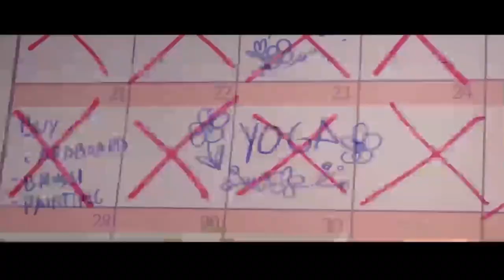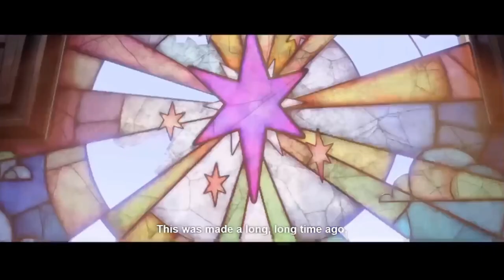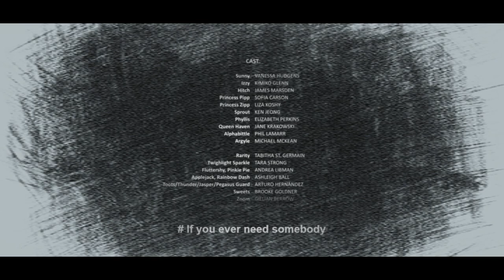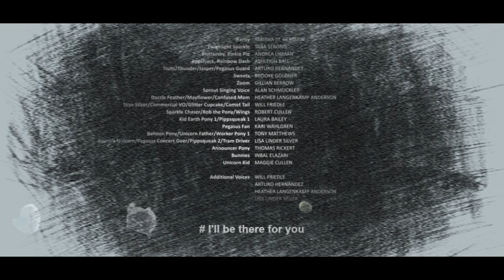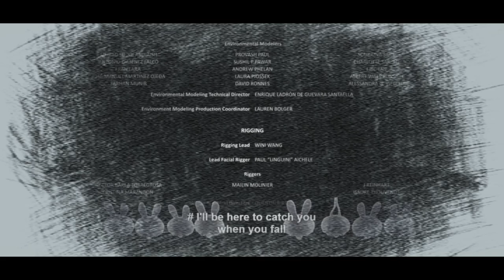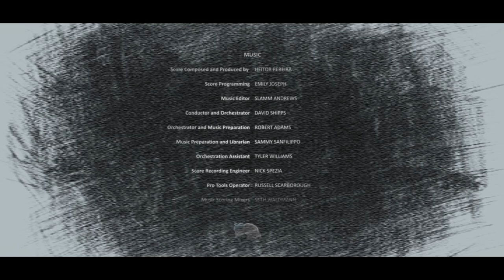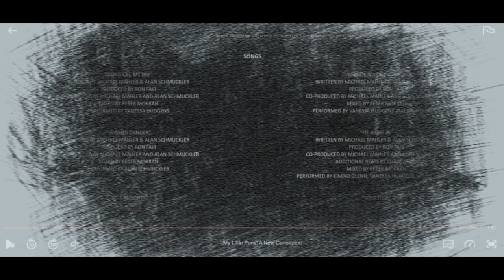Trash Bin Talk: Two bronies and a third guy watch My Little Pony: A New Generation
It's the newest generation of MLP. How does it stack up to G4? Let's find out, shall we?

Huge thank you to Steve and Matt for joining me on this one. Also sorry about the canvas overlays in some parts, copyright, and all that.